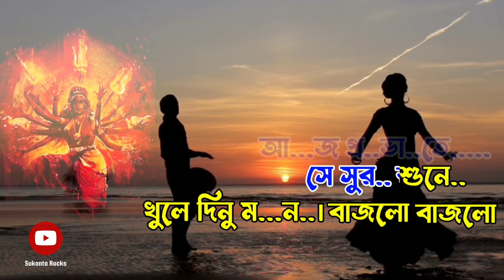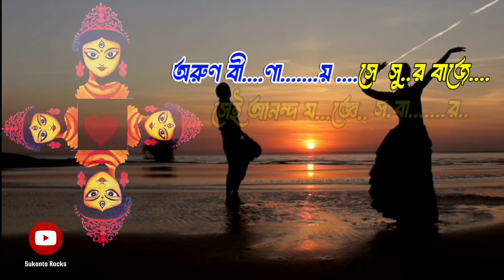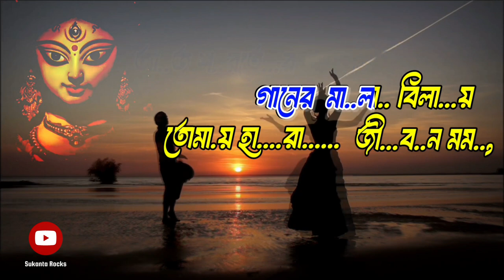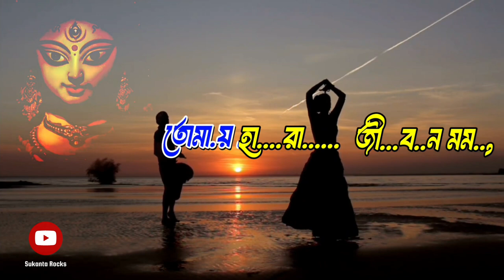Bajlo Tomar Aalor Benu | Karaoke with Lyrics | New Version | Agomoni Song | Mahalaya Song আলোর বেনু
"বাজলো তোমার আলোর বেণু " new version Karaoke with Lyrics বাজলো তোমার আলোর বেণু

Bajlo Tomar Alor Benu Is Durga Puja Agomoni Song.The song is sung by Debolina Nandy Music Recreated by Arghya Pallab. Originaly This Song is sung by Supriti Ghosh, Music composed by Pankaj Kumar Mullick And Baajlo Tomar Aalor Benu Matlo Re Bhuban Originaly Mahalaya Durga Puja Agomini Song Bangla Lyrics written by Banikumar.

This video has been uploaded as a tribute.This is non commercial channel for Free Singing.

Bajlo Tomar Alor Benu Lyrics In Bangla :

বাজলো তোমার আলোর বেণু,
মাতলো রে ভুবন

আজ প্রভাতে,
সে সুরও শুনে খুলে দিনু মন।
বাজলো, বাজলো
অন্তরে যার লুকিয়ে রাজে
অরুণ-বীণায় সে সুর বাজে
সেই আনন্দ'যজ্ঞে সবার মধুর আমন্ত্রণ।

আজ সমীরণ আলোয় পাগল
নবীনও সুরেরও লীলায়,
আজ শরতে আকাশবীণায়
গানের মালা বিলায়।
তোমায় হারা জীবনও মম
তোমারই আলোয় নিরুপম
ভোরেরও পাখি ওঠে গাহি
তোমারই বন্দন।